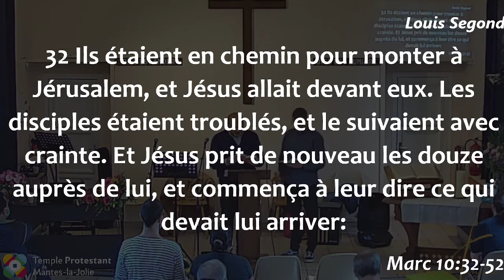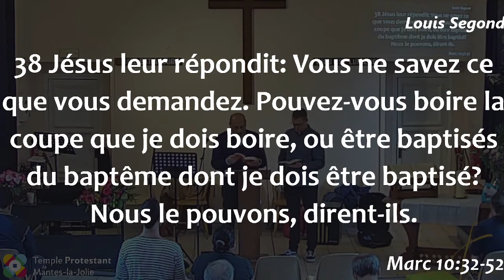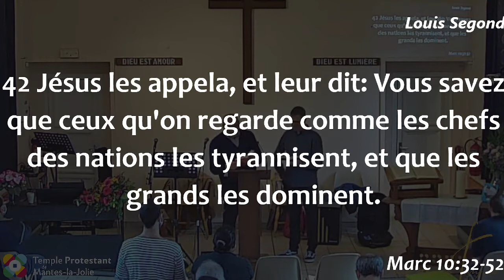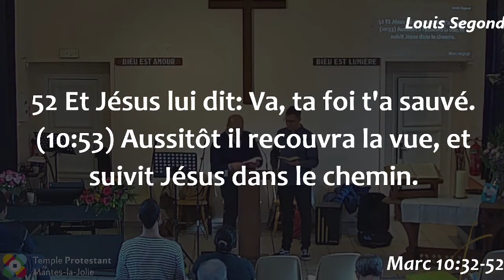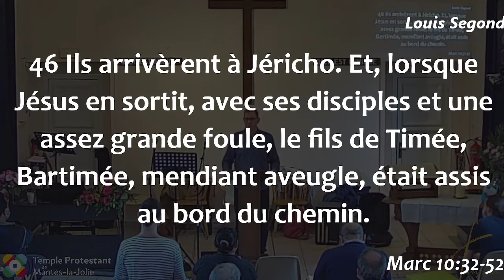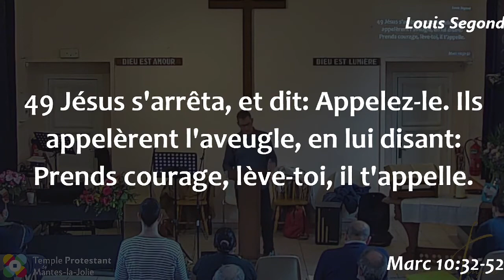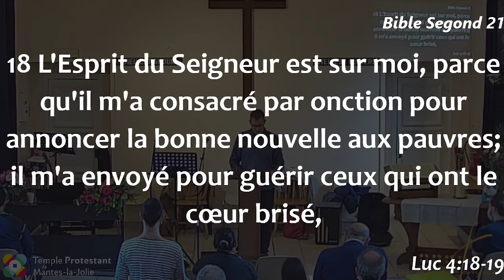Jeff Stewart - Jésus : Que veux-tu que je fasse pour toi ?